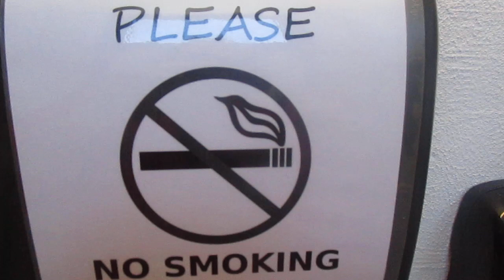PLEASE WATCH This Before GOING TO THE BATHROOM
The more you know. lol